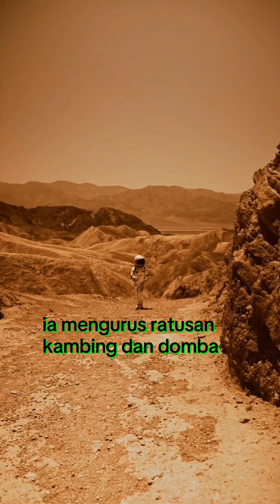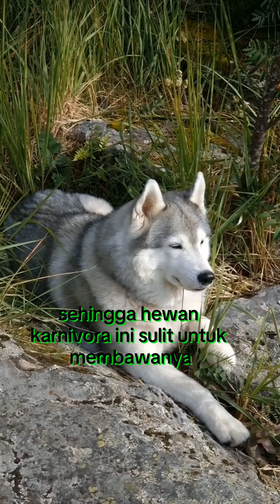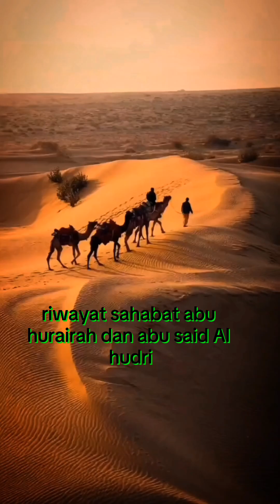KISAH SEEKOR SERIGALA BERIMAN KEPADA NABI MUHAMMAD SAW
Nabi Muhammad sebagai nabi yang terakhir diutus untuk seluruh alam semesta, manusia ada yang beriman ada yang kafir bahkan tidak hanya itu mereka memusuhi dan memeranginya. Kalau sudah nabi Muhammad shallallahu alaihi wasallam tidak saja di iman oleh manusia tetapi juga binatang beriman kepadanya diantaranya adalah seekor serigala yang berima pada beliau. Kisah imannya serigala ini diceritakan dalam konten video berikut ini.